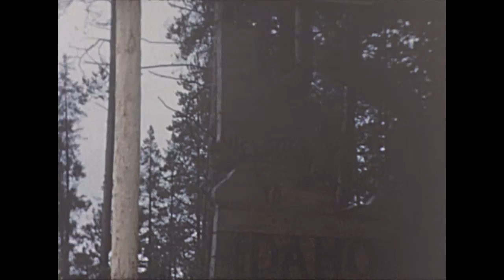07 Bill 1964Vaca3 720p preview